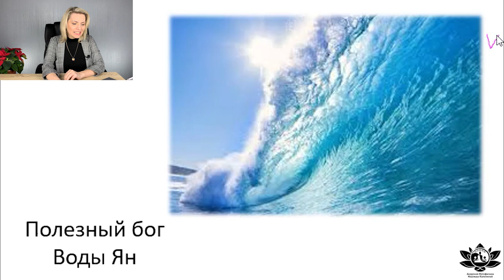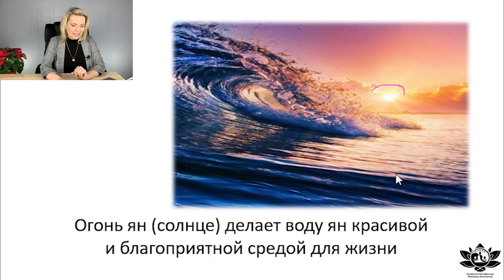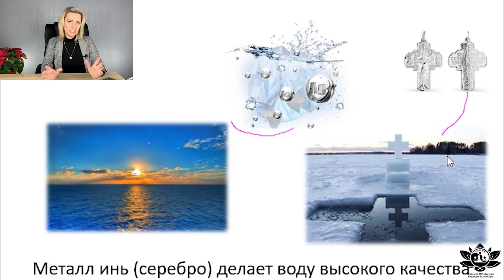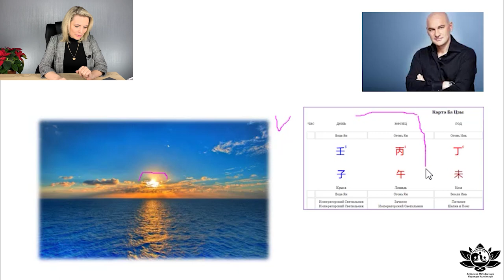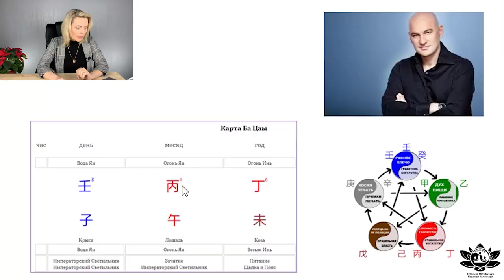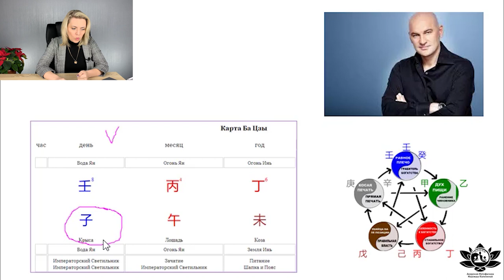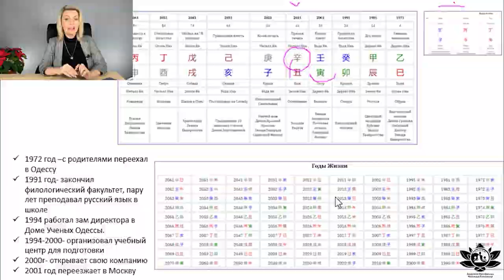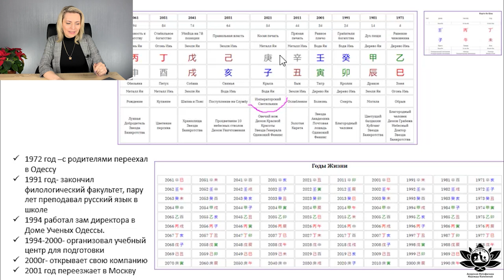Полезный Бог Вода Ян \\ Радислав Гандапас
Друзья, в данном видео мы разберем Полезного Бога для элемента "Вода Ян". Рассмотрим на примере Радислава Гандапаса.

Здравствуйте, меня зовут Надежда Калинина - основатель и преподаватель Академии Метафизики. Более 10 лет изучаю Китайскую Метафизику. В концепции метафизики судьба человека складывается из  триединства: небо, человек, земля. Небо - это наша натальная карта рождения; Человек - наши мысли, поступки, поведение; Земля - окружающие нас энергии фен-шуй.